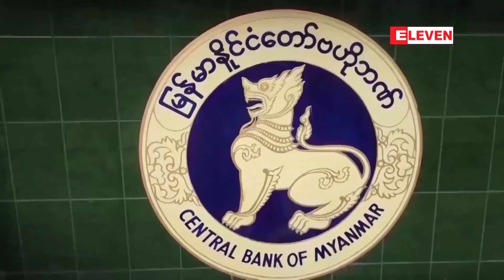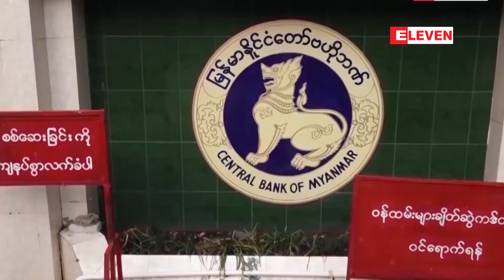ဒစ်ဂျစ်တယ်ငွေပေးချေမှုဆောင်ရွက်နိုင်သည့်ပမာဏကို တစ်ရက်လျှင်လူပုဂ္ဂိုလ်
ဒစ်ဂျစ်တယ်ငွေပေးချေမှုဆောင်ရွက်နိုင်သည့်ပမာဏကို တစ်ရက်လျှင်လူပုဂ္ဂိုလ်အချင်းချင်း အများဆုံးကျပ်သိန်း ၅၀ နှင့် လူပုဂ္ဂိုလ်မှ ရွှေဆိုင်အပါအဝင်ရောင်းချသူလုပ်ငန်းများသို့ ပေးချေခြင်းအတွက် အများဆုံးကျပ်သိန်း ၁၀၀ ပြင်ဆင်သတ်မှတ် (ရုပ်သံ)

ဒစ်ဂျစ်တယ်ငွေပေးချေမှု ဆောင်ရွက်နိုင်တဲ့ ပမာဏကို တစ်ရက်ကို လူပုဂ္ဂိုလ်အချင်းချင်း အများဆုံး ကျပ်သိန်း ၅၀ နဲ့ လူ ပုဂ္ဂိုလ်ကနေ ရွှေဆိုင်အပါအဝင် ရောင်းချသူလုပ်ငန်းတွေကိုပေးချေခြင်းအတွက် အများဆုံး ကျပ်သိန်း ၁၀၀ ပြင်ဆင် သတ်မှတ် ကြောင်း မြန်မာနိုင်ငံတော်ဗဟိုဘဏ်ရဲ့ဘဏ်များ၊ငွေရေးကြေးရေးဝန်ဆောင်မှုလုပ်ငန်းတွေကို ညွှန်ကြားချက်ထုတ်ပြန်မှုအရ သိ ရပါတယ်။